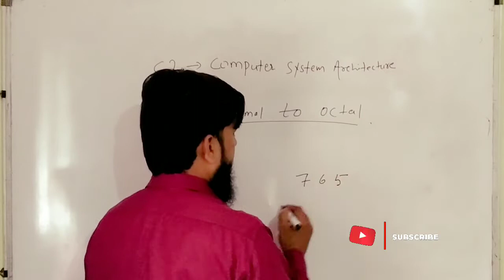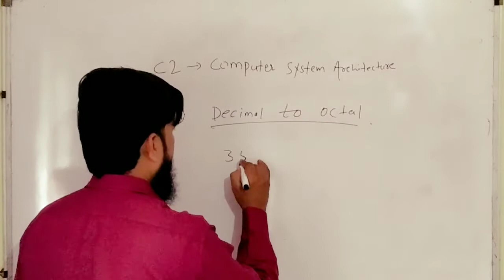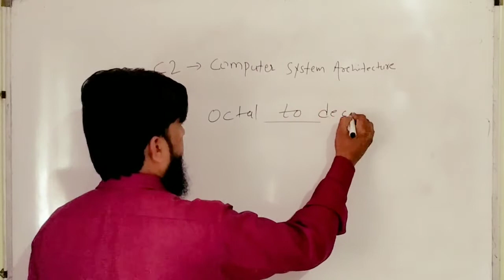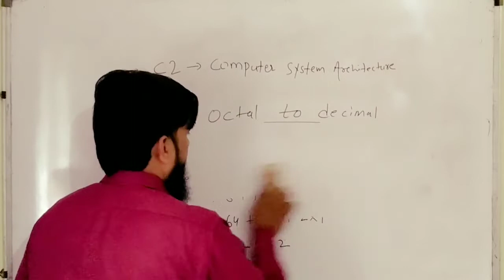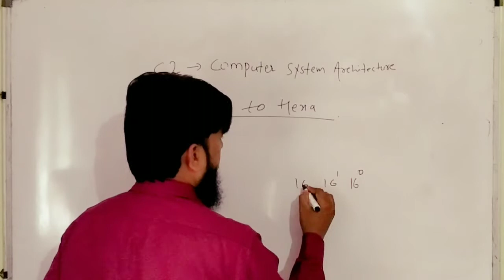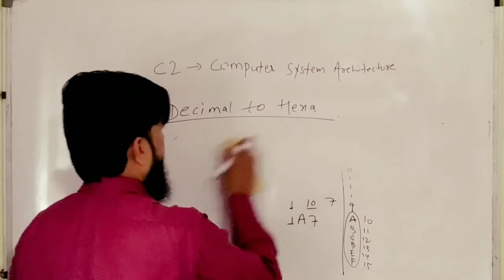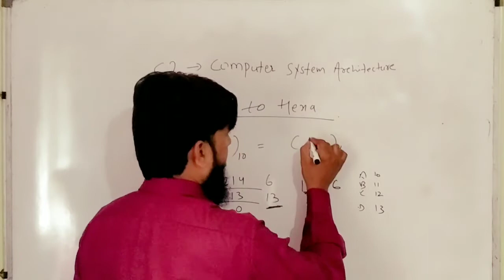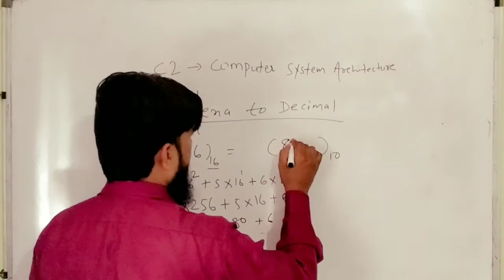UGC NTA NET EXAM || NUMBER SYSTEM CONVERSION || COMPUTER FUNDAMENTAL || BCA/BSc.IT